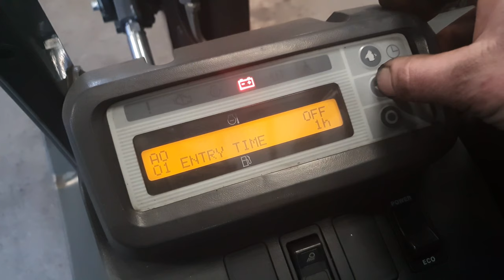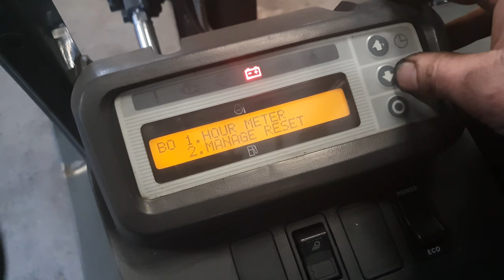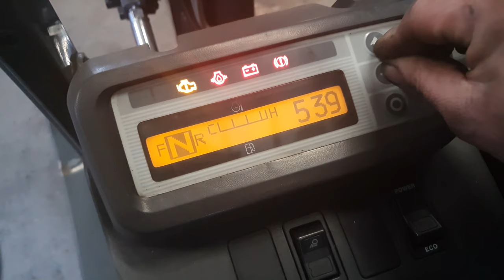Dashboard password Nissan forklift - manager section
Password entry to Nissan forklift dashboard.
Note: the password is changeable, in case of "password error" the code is changed!